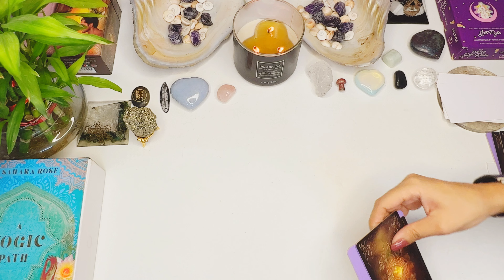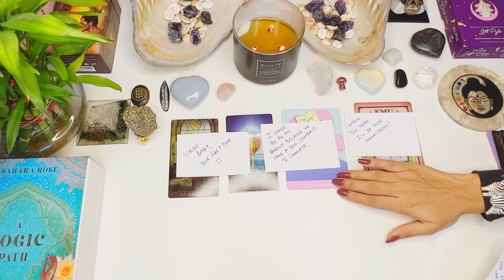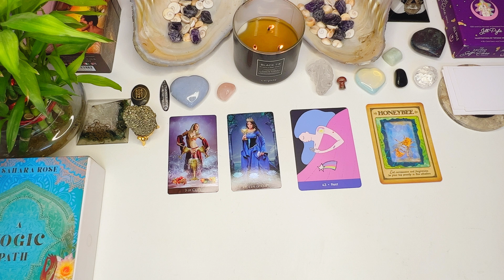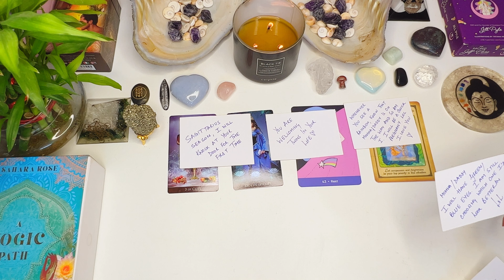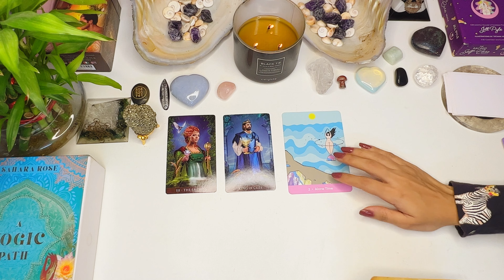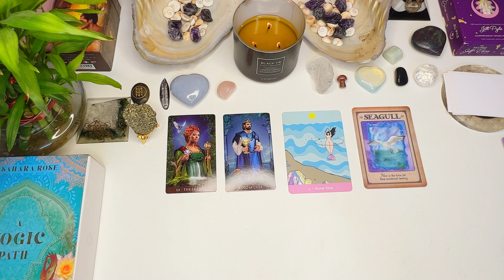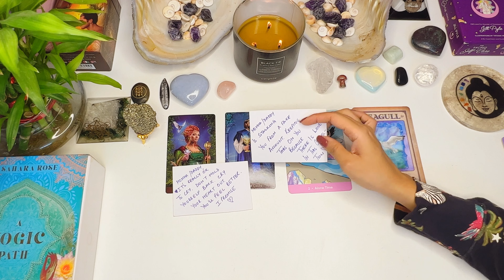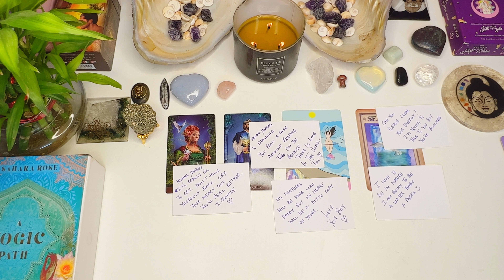Messages from your Spirit Baby !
You beautiful people ♥️
Today we are looking into messages from your Spirit Baby for you !

*As it’s a general reading , take what resonates and leave the rest . If it doesn’t resonate with you, feel free to choose another pile or skip the reading*.

*As it’s a timeless reading , whenever you find it , it’s yours* .

🔮Book a reading with me via Email / Instagram 🔮

🕰 𝙏𝙞𝙢𝙚 𝙎𝙩𝙖𝙢𝙥𝙨
Intro & Pile Selection - 00:00

Close up for selection- 00:43

Pile 1 - 01:01

Pile 2 - 13:06

Pile 3 - 27:01